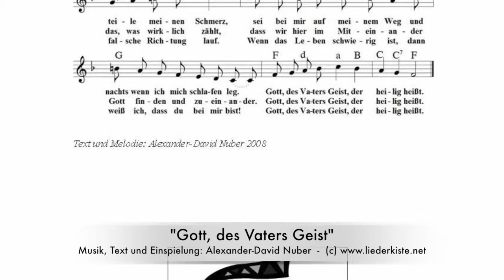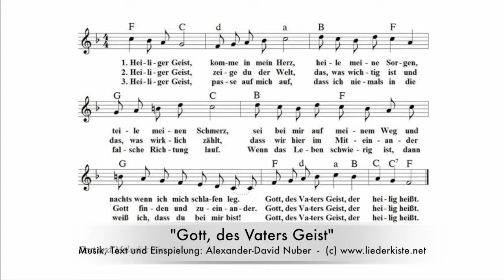Gott, des Vaters Geist